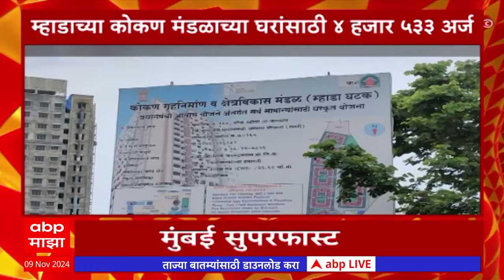Mumbai Superfast News : 09 NOV 2024 : मुंबईतील सुपरफास्ट बातम्या : ABP Majha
ABP Majha LIVE TV | MVA vs Mahayuti |Maharashtra Vidhan Sabha Election  | Marathi News